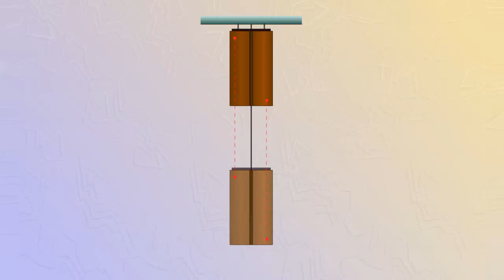Траектория, материальная точка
Траектория - эта линия, вдоль которой движится тело.
Материальной точкой называют тело, размерами которого в данной задачи можно пренебречь.